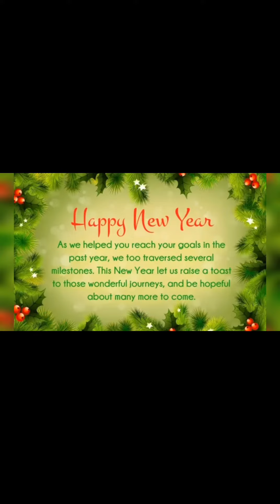Happy New Year 2022/ welcome the year 2022/ Be this year Joyful to all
Happy New Year year to all the guys in advance. May this year bring good health and wealth to all of you. may this year blessful to all living creatures in the planet earth 🌍.